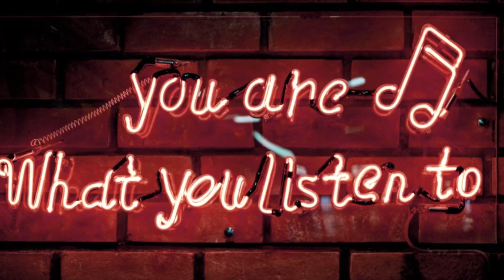2Pac Picked up Left Eye After she burned down Andre Ryson"s Mansion back in 1994!!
After Left Eye Burned Down My House, 2Pac Picked Her Up. I Never Looked At 2Pac The Same After That. @TheArtOfDialogue

@JDoug904 Live and On Point Network Production